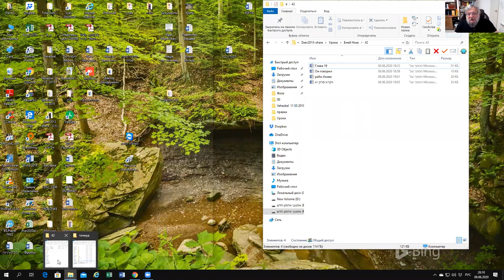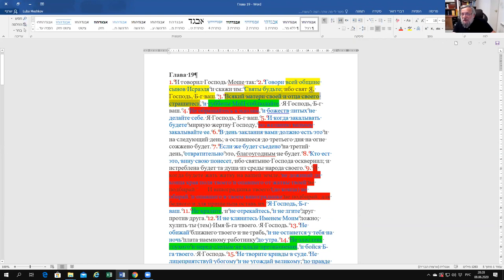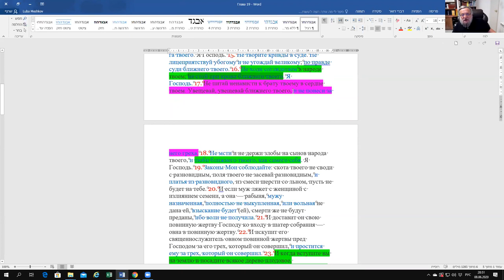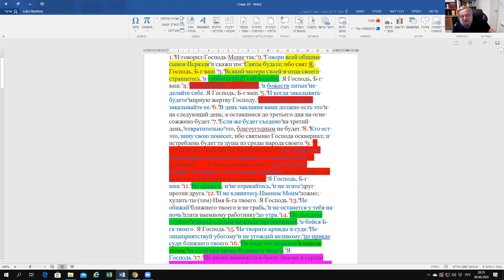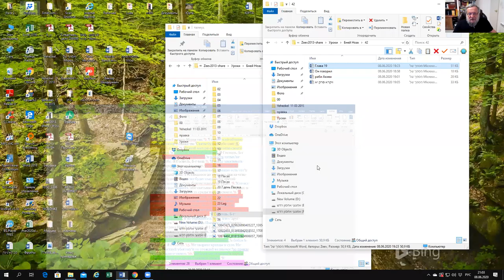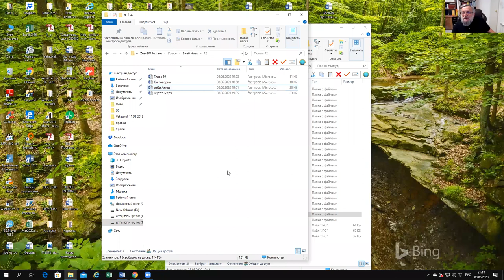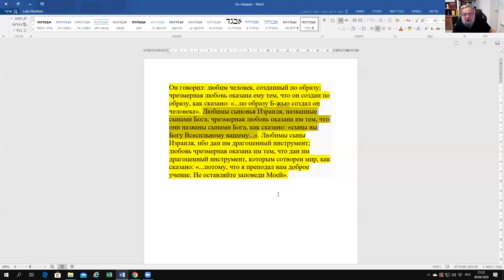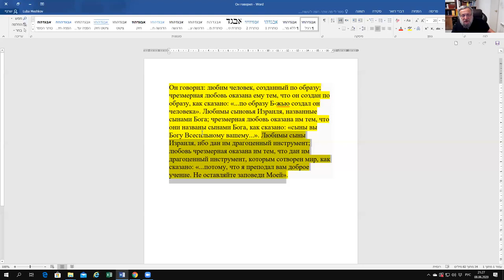«Будьте святы»… Что предполагает эта заповедь Торы?" Рав Зеев Мешков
Тем, кто еще не зарегистрировался на лекции этого курса, одноразовая регистрация